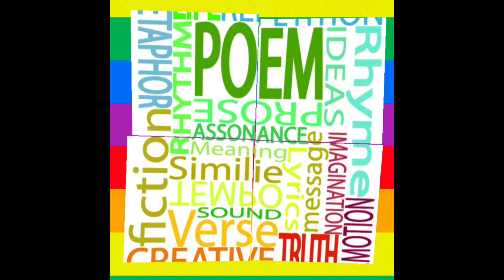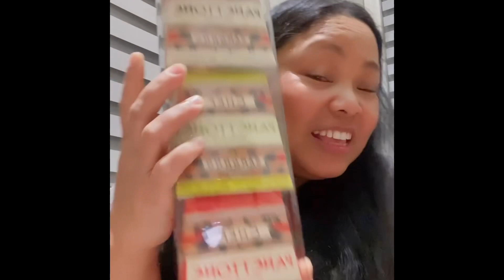Unboxing Christmas Gift 2022